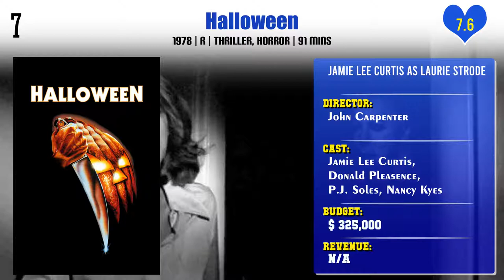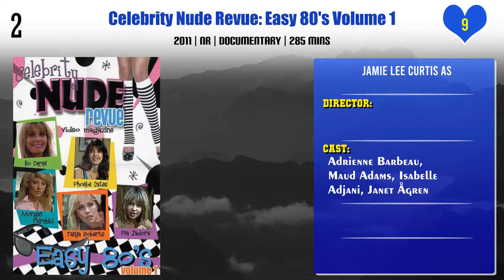Jamie Lee Curtis Top 10 Movies | Best 10 Movie of Jamie Lee Curtis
Top 10 Movies of Jamie Lee Curtis

Find the list of movies by Jamie Lee Curtis you can find more information, movie trailers, posters, reviews, youtube links in below link.

Pl. Comment down your favorite movie of Jamie Lee Curtis